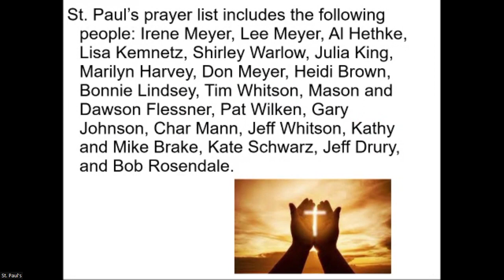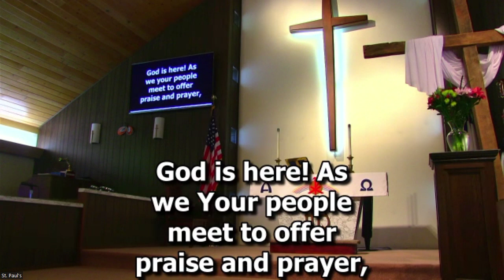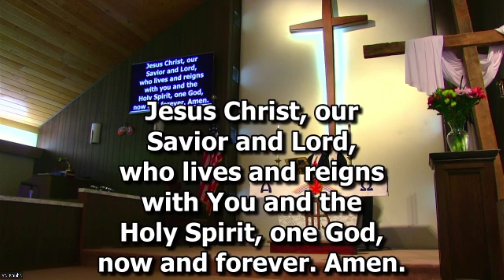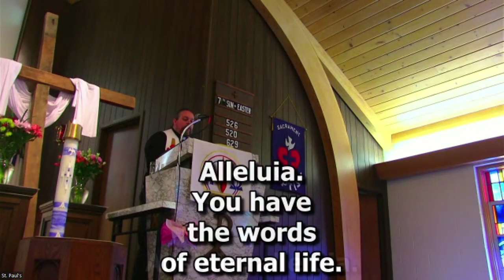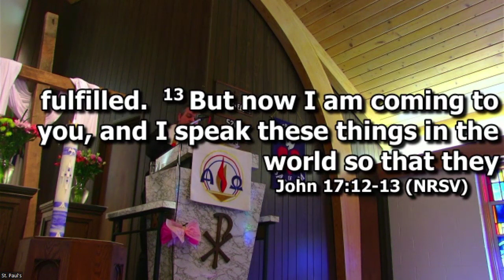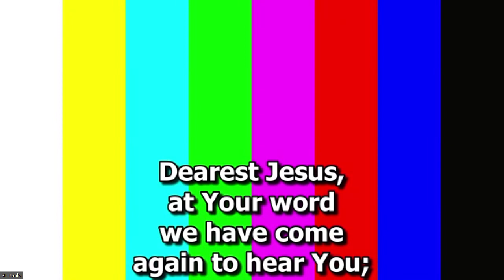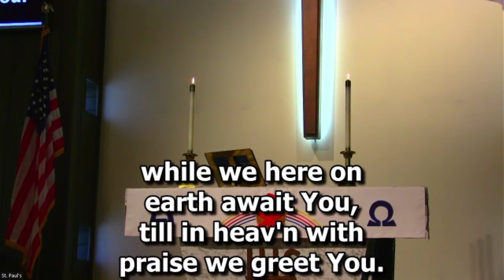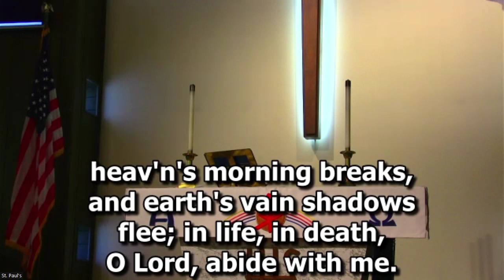Worship 5-12-24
7th Sunday after Easter